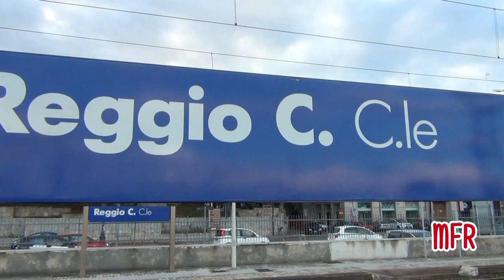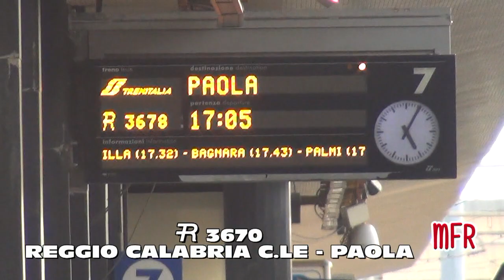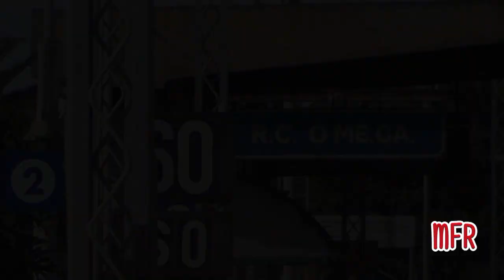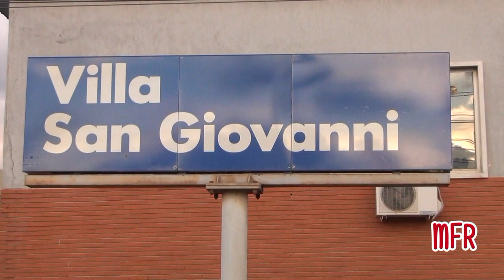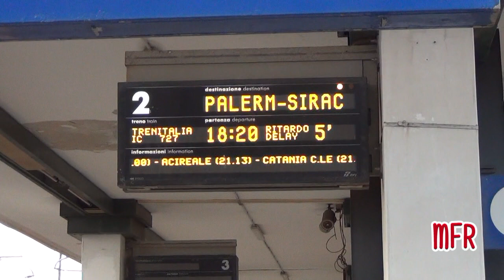Treni alle stazioni di REGGIO CALABRIA CENTRALE, REGGIO CALABRIA O.ME.CA e VILLA S.GIOVANNI.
TI ASPETTIAMO!

La stazione di Reggio di Calabria Centrale è il principale scalo ferroviario della Calabria. Inaugurata nel 1866, nel 2015 conta 10 binari atti al servizio viaggiatori e ben 144 treni tra arrivi e partenze. Da Reggio Calabria Centrale hanno origine due importanti linee quali la Reggio Calabria–Battipaglia, che è l'asse fondamentale nord-sud della rete italiana e jonica, e la Reggio Calabria–Metaponto. Nel video, alcune riprese sono state effettuate anche nella stazione di Reggio Calabria O.ME.CA, la prima fermata della Reggio Calabria–Metaponto partendo da Reggio Calabria Centrale. La seconda parte del video è invece dedicata alla stazione di Villa S.Giovanni, la seconda per importanza e flusso viaggiatori della Calabria. Attivata nel 1884, il suo fabbricato viaggiatori fu terminato solo nel 1937, e al 2015 conta ben 101 treni tra arrivi e partenze. E' una delle stazioni della ferrovia Tirrenica meridionale, rilevante per il collegamento con il porto di Villa S.Giovanni da dove i treni vengono traghettati in Sicilia con proseguimento sulle linee Messina - Siracusa e Messina - Palermo. Buona visione!

Un sentito ringraziamento ad Antonino Romeo e Francesco Crea, che hanno contribuito alla riuscita delle riprese.

ENGLISH:
Reggio Calabria Central station is the most important station of Calabria. Its was inaugurated in 1886, in 2015 has 10 platform dedicated to passenger services and 144 provided trains in the timetable between arrivals and departures. It was the origin of Reggio Calabria - Battipaglia and of Reggio Calabria - Metaponto railway line. In the movie, there are also some videos taken at Reggio Calabria O.ME.CA station, which is the first stop of Reggio Calabria - Metaponto, departing from Reggio Calabria Central station. The second part of the movie is dedicated to Villa S.Giovanni railway station, the second most important station of Calabria. Opened in 1884, its passenger building was finished in 1934 and in 2015 has 101 provided trains in the timetable, between arrivals and departures. It's one of the stops of South Tyrrhenian railway line. It was also important for its railway line to the port of Villa S.Giovanni which connect Calabria to Messina - Siracusa and Messina - Palermo railway line. Enjoy!

Thanks to Antonino Romeo and Francesco Crea who help us to take these videos.